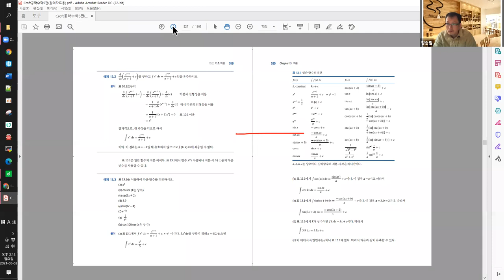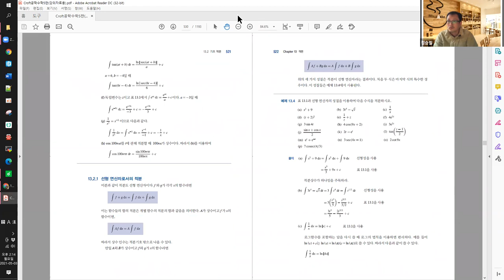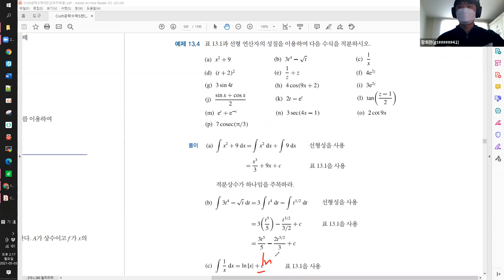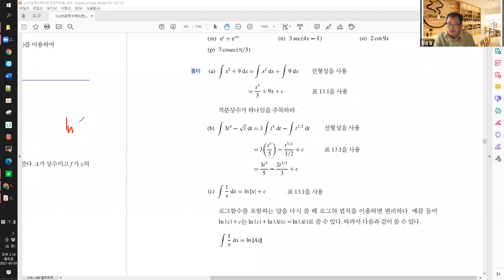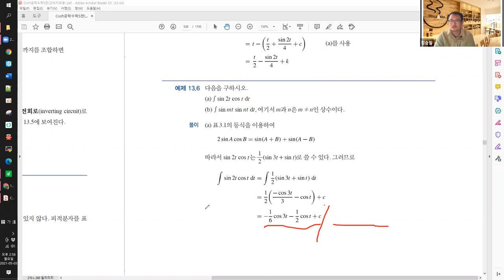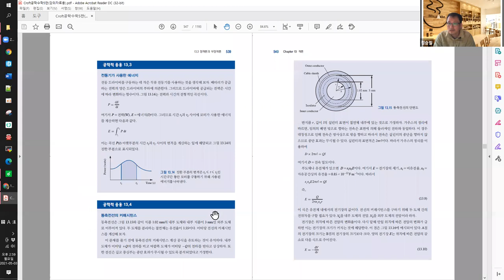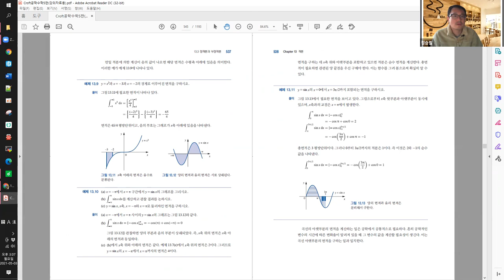대학수학 질의응답 - 13장 적분